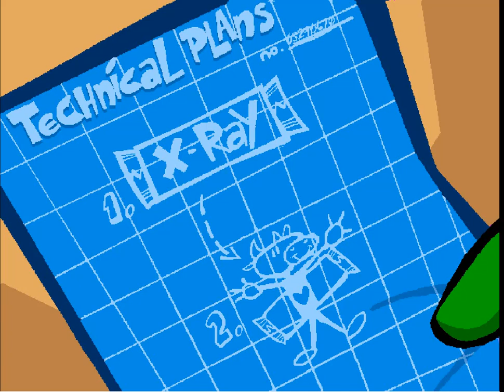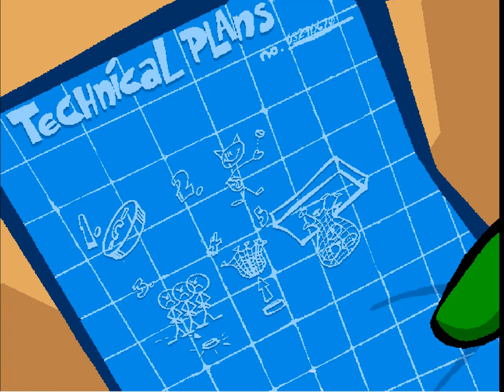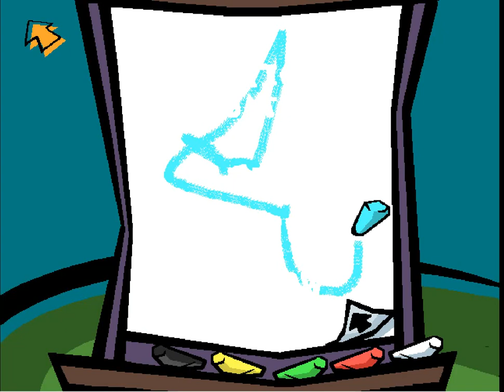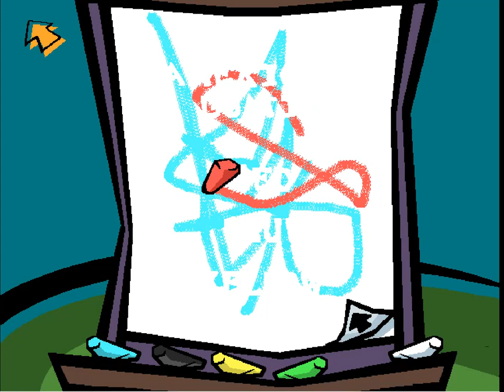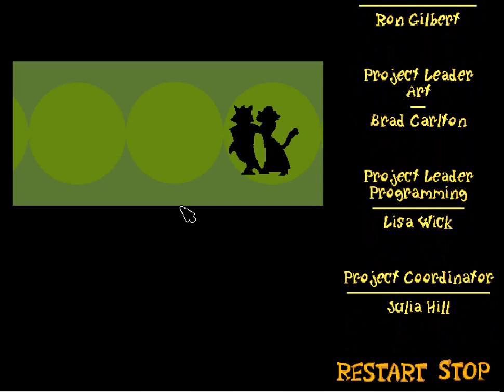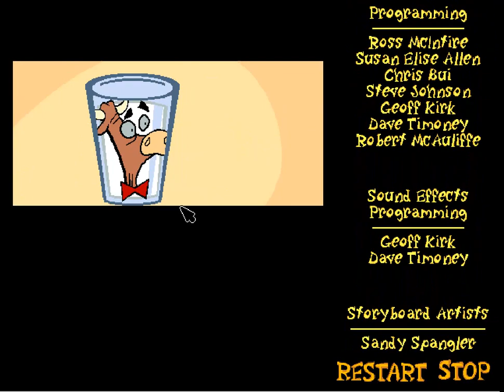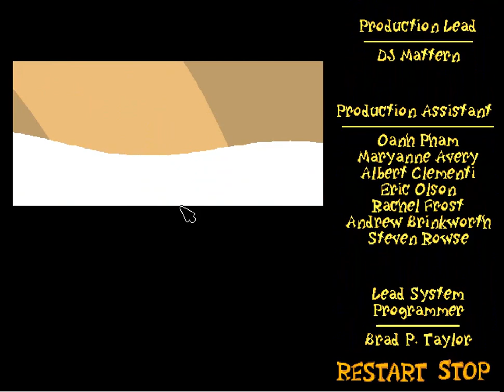Spy Fox in "Dry Cereal" Playthrough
Back to finishing up the humongous entertainment playthroughs!